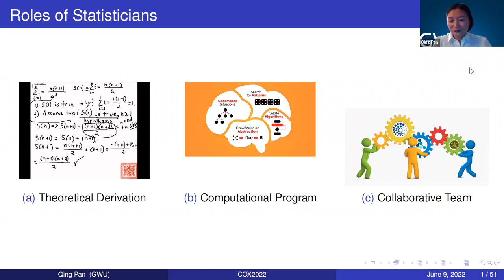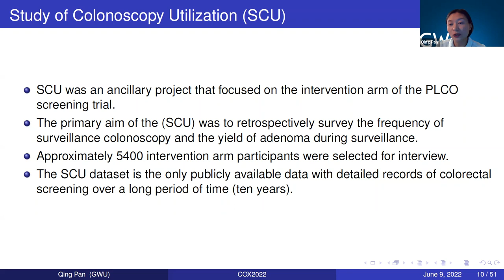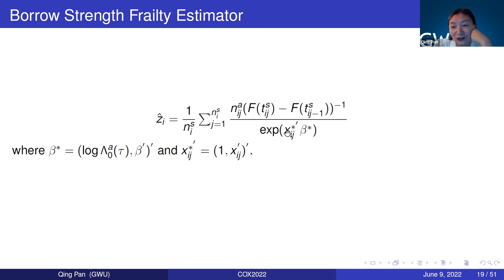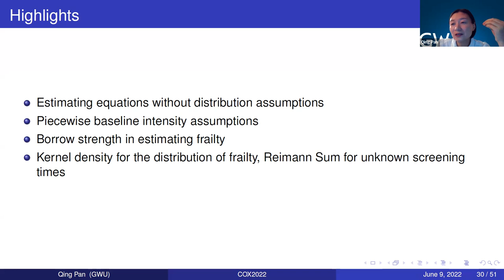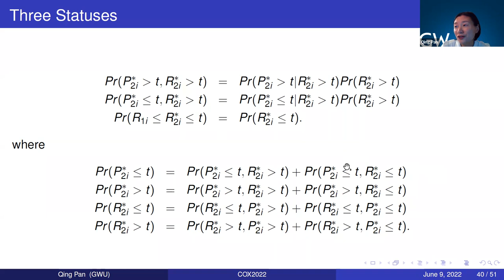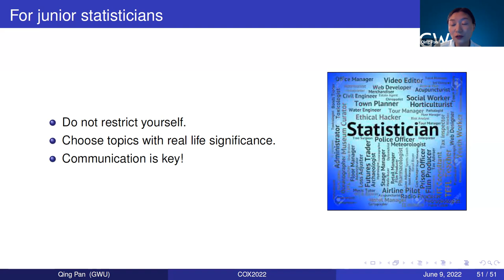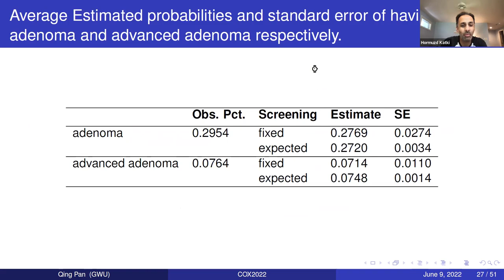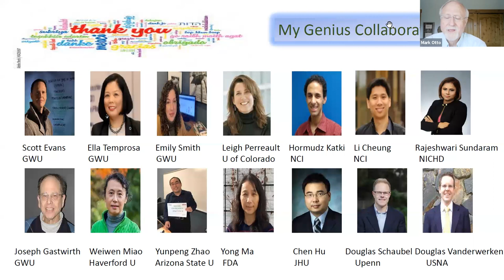Cox 2022 Award Talk: Risk Predictions with Applications in Medicine & Law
Abstract:
Risk prediction has been a key issue in traditional statistical modeling and modern machine learning methods. Here I present two interesting examples from two seemingly very different fields which are inherent linked by statistics.
First Case: Accurate prediction of risks of disease and its precursors during screening are essential for optimal scheduling of screening exams. In epidemiology studies of screening-detected disease, researchers often face interval censored panel count data.  Furthermore, observation times are usually informative about the disease risks. We analyze the Study of Colonoscopy Utilization within the PLCO (prostate, lung, colorectal, and ovarian) Cancer Screening trial, which followed patients for up to 15 years on colorectal cancer screening results including both cancer and its non-advanced/advanced adenoma precursors. Screening times strongly depend on past screening results. Furthermore, the recurrent adenoma processes are reset to zero at each screening because colonoscopy removes all detected adenomas. We model the recurrent screening and recurrent adenoma at each screening jointly. Correlations between the screening and adenoma processes are modeled by subject specific frailty terms. The baseline intensity function and regression coefficients for the recurrent adenoma processes are estimated using estimating equations under piecewise baseline intensity assumption. Probabilities of advanced adenoma at the next fixed or expected screening time are predicted.
Second Case: When plaintiffs prevail in a discrimination case a major component of the calculation of economic loss is the lost chance they would have been hired or promoted during the period for which they deserve compensation. The problem has certain features in common with that of estimating the restricted mean lifetime that occurs in clinical trials, however, the process terminating one's eligibility, e.g. taking retirement, may also be affected by the discriminatory practices. The promotion process among employees and the retirement process are modeled by two semi-parametric regressions with calendar time as the time axis. Three restricted mean duration estimators for the time an employee would remain at the lower position, at the higher level or in retirement during the relevant period are obtained. The asymptotic properties of the estimators are presented and a simulation study shows that they are applicable in modest sample sizes. The proposed restricted mean job duration estimators are shown to be robust in the presence of an unadjusted frailty term or omitted variable. Data from the reverse discrimination case, Alexander v. Milwaukee, where white male lieutenants were discriminated in promotion to captain of the police department are reanalyzed. While the appellate court upheld liability it reversed the original damage calculations, which heavily depend on the time a plaintiff would have been in each position. The results obtained by the proposed method are compared to those of the original jury. Substantial differences in both directions are observed.